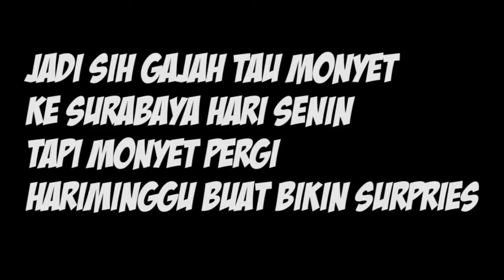VlogGamon Berjudul "Bersama Di Surabaya" hari 1